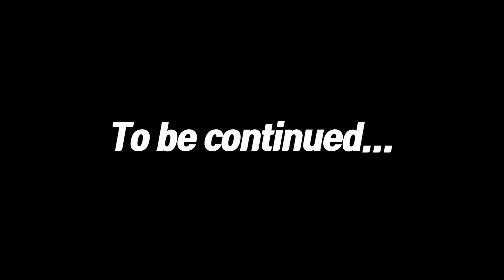포탑 총알을 빼다 들켰다?! [아크 162화]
(짤린 영상은 위 링크에서 시청 가능합니다.)

아크 서바이벌 공식 오피셜 official PVP 아시아 서버

사막 동굴 속 치열한 전투!